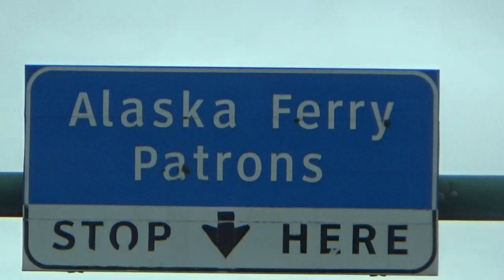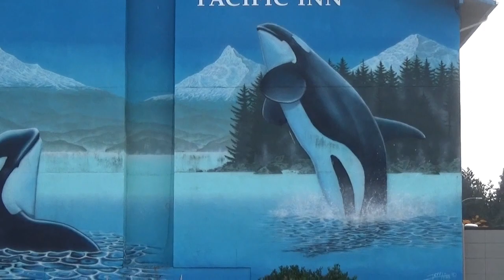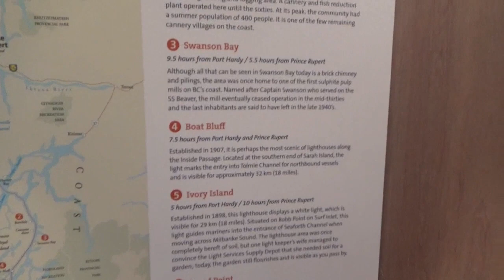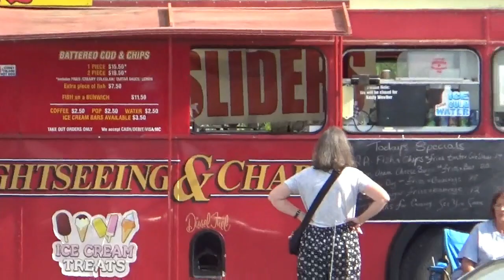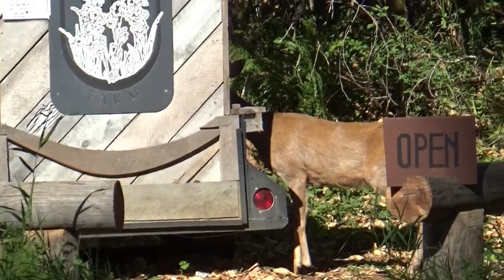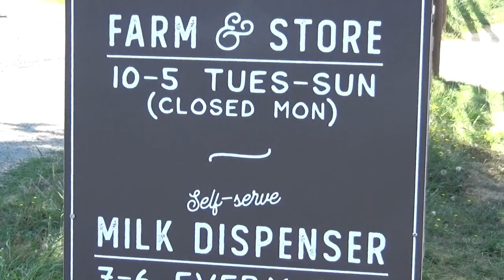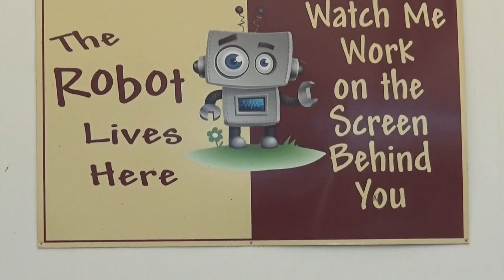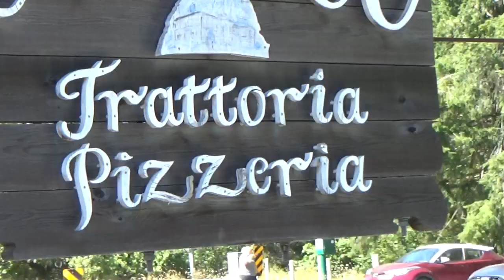RV H TRAVELS, PRINCE RUPERT TO PORT HARDY BC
TRAILER TIRE REPLACEMENT, PRINCE RUPERT, PORT HARDY FERRY, HARVEST HOSTS